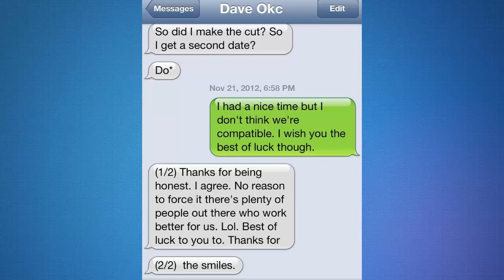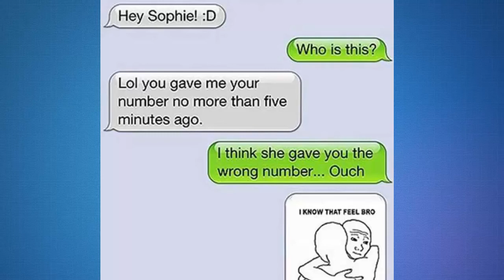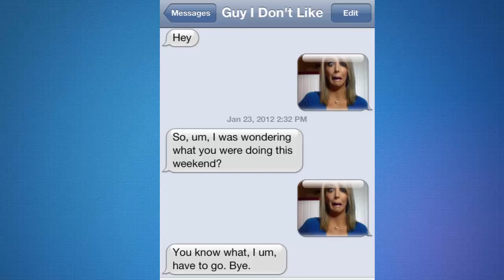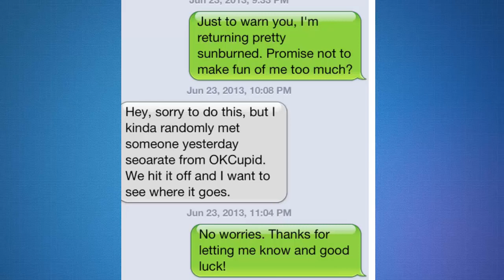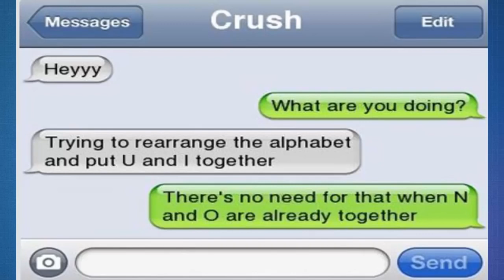[Try Not To Laugh] Most Hilarious Crush Rejection Texts Messages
Most Hilarious Crush Rejection Texts Messages